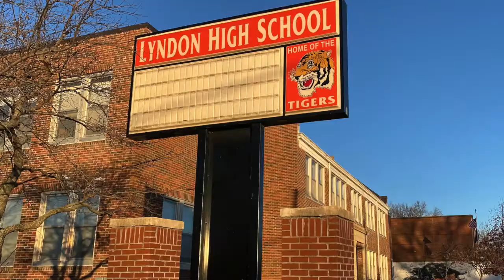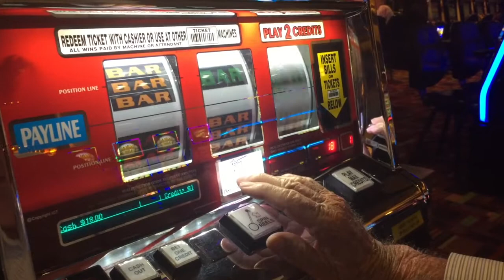Raymond Goldsmith Tribute